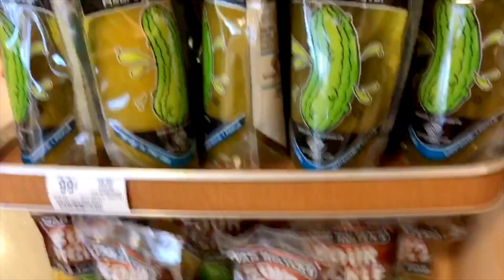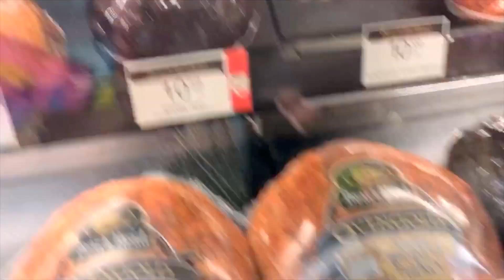Season 3 Ep. 8 SPIRIT HALLOWEEN STORE TOUR 2017!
In today's family vlog - The Spirit Halloween Store is open! Come along with us on a Halloween store tour as we show you all the new Spirit Halloween animatronics and props for 2017!

Make sure to turn on your post notifications so you won't miss a video from us!!

YAYA Instagram: Yaya Panton
Kids Musical.ly:pantonskids

We are a married couple with 2 beautiful kids and puppy named snowy who love to have fun and go on fun adventures and vlog. This is a family channel where do family vlogs, challenges, daily vlogs, pranks, shopping hauls, story times,diy and much much more.  WE are one of the funniest couples check out all our older videos of us doing challenges, pranks, Q & A, story time& skits Please make sure you subscribe to our channel and join the family!